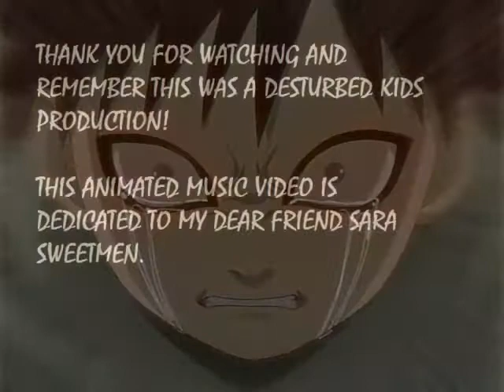garras a monster man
garra ..made for my drear freind sra sweetman!